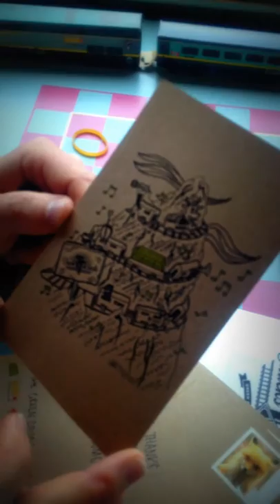Tracks on Tracks Rock Train: Field Notes, part 3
Meanwhile as the Tracks on Tracks train rolls across Canada, Uncle Weed checks in with Cody who is using his fine handwriting to send to send postcards to supporters. Then UW comes across the folks from UK Newspaper for some scabble and style banter. Then a long walk through the train takes you to Topless Gaylove Teckno Party in full groove in a packed activity car singing their eponymous song to packed rail car.